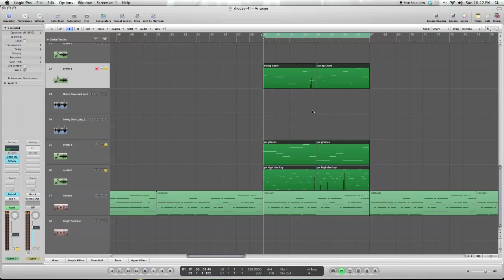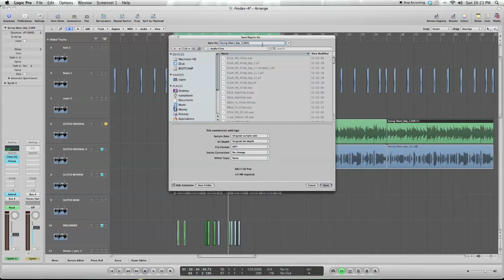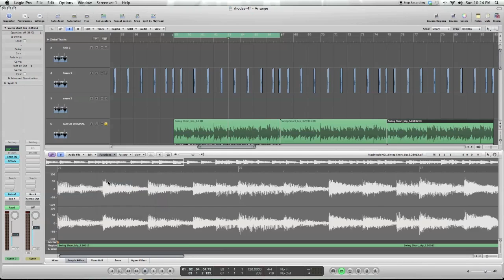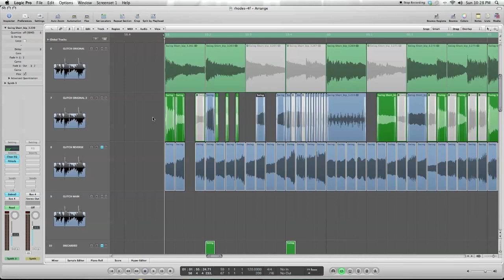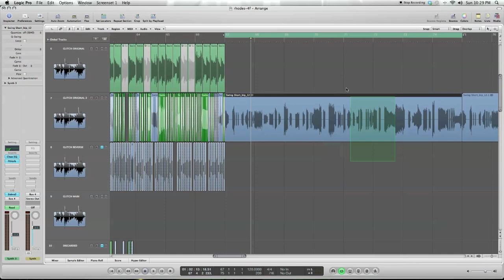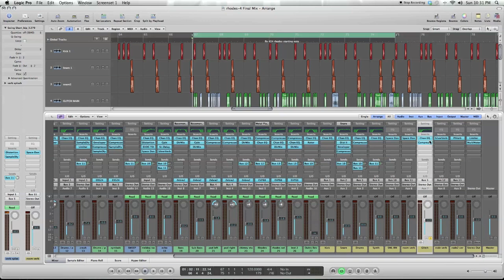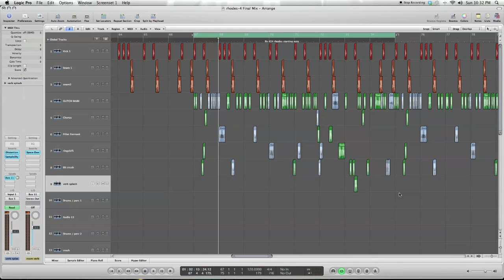Logic Pro 9 Tutorial: Synth Glitch and Sampling Technique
As always I make these tutorials to help you guys out and because I love to teach and share knowledge. Any amount is appreciated but it's not necessary. I'm just glad you're here watching my videos :) Take care, and stay creative!
-Ryan

In this video I explain some of my sampling techniques and how I go about creating glitchy synth sounds in Logic Pro 9. This video also shows you how you can use those samples as either filler elements to your tracks or to help create interesting melodic rhythm. You can apply this technique and use it for any audio files you have in your songs. Use it for synths, drums, anything. Be creative, experiment, and have fun :)

This is my first tutorial so I probably forgot to explain some things so please don't hesitate to ask questions or comment and I will be happy to answer them! (I was also pretty nervous as you can tell... did you count how many times I said 'uh' and 'um'? haha). This was pretty fun so I will be making more tutorials in the future :)

~Syllix

The examples in this video were from my track called "Fragments"

Software: Logic Pro 9
Audio Recorder: Tascam DR-07
Screen capture software: Quicktime (sorry...)